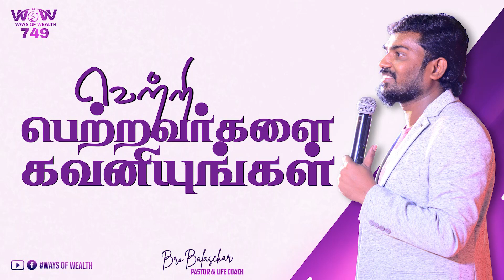வெற்றி பெற்றவர்களை கவனியுங்கள் | Ways Of Wealth 749 | Bro. Balasekar | Lofty Cedar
Sunday Service                  :  10:00am  to 1:00 pm
Tuesday Bible Study         :  06:00pm  to 08.30 pm
Business Class                  : 06:30 pm to 08:30 pm

Every Month Second Friday
All Night Prayer : 09:00 pm to 04:00 am

Bank Account Details:
Name- Balasekar
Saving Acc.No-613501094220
Bank-ICICI Bank,

Name: Loftycedar Ministries
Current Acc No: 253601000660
IFSC Code: ICIC0002536
Tirunelveli

Name: Balasekar
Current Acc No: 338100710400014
IFSC Code: TMBL0000338
RETTIYARPATTI,
Tirunelveli.